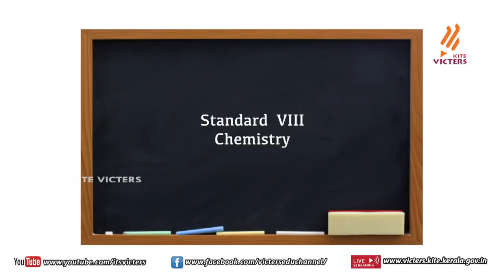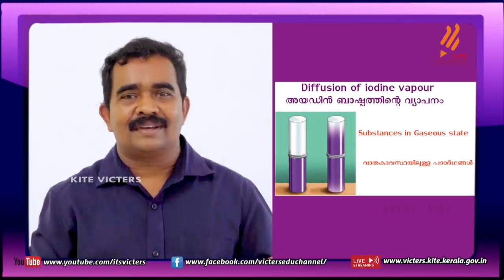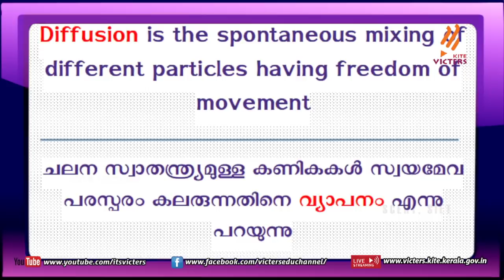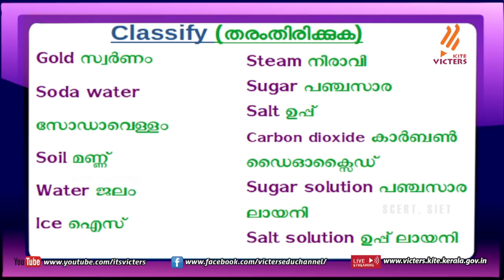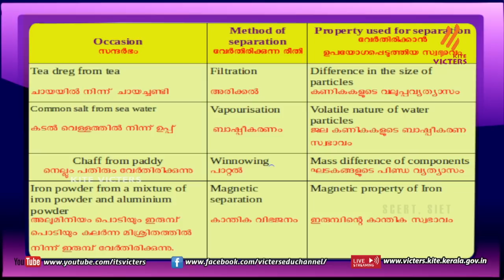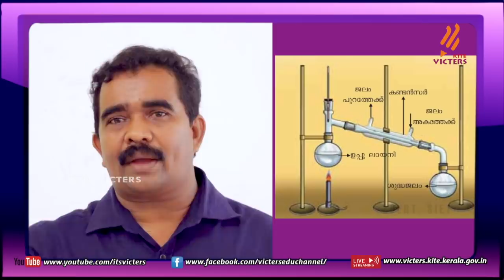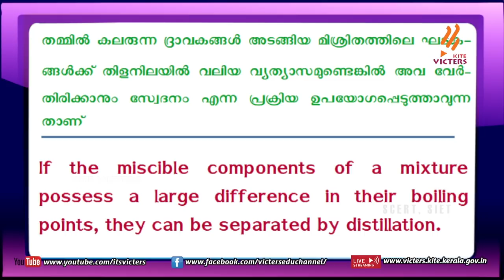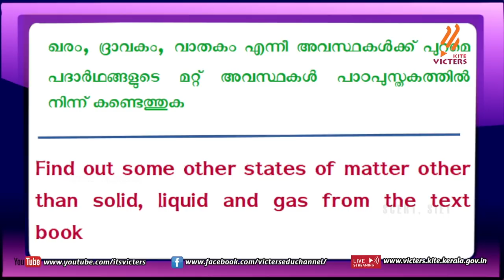KITE VICTERS STD 8 Chemistry Class 4 (First Bell-ഫസ്റ്റ് ബെല്‍)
സംസ്ഥാനത്തെ സ്‌കൂൾ കുട്ടികൾക്ക് സാങ്കേതിക സൗകര്യങ്ങൾ പ്രയോജനപ്പെടുത്തിക്കൊണ്ടു കൈറ്റ് വിക്ടേഴ്സ് ചാനല്‍ സംപ്രേഷണം ചെയ്ത STD 8 Chemistry Class 4 First Bell.more page’s